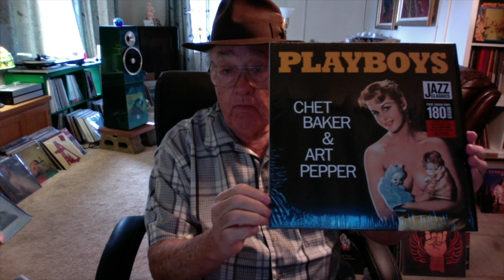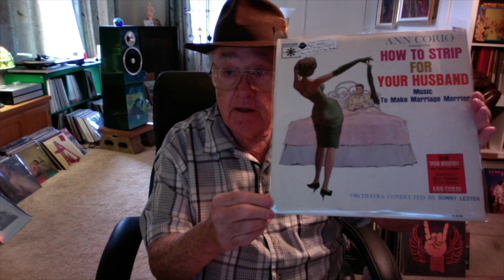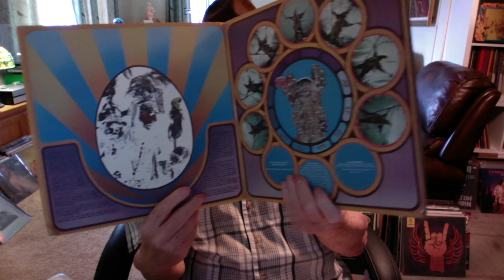PLAYBOY'S - Vinyl Community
New records, old records & reissues with music clips.